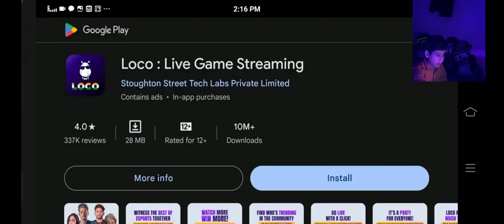Indian vehicle simulator gameplay